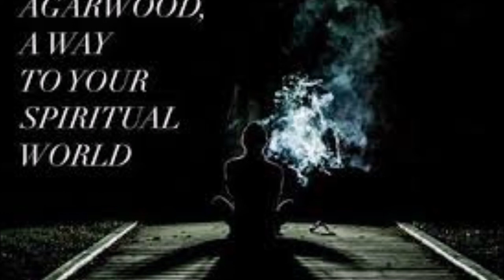Blossom ona INTRO NELI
Blossom_ona is a greek electronic music group,  formed in  2019 by me, Manolis Zacharakis, basically in my bedroom